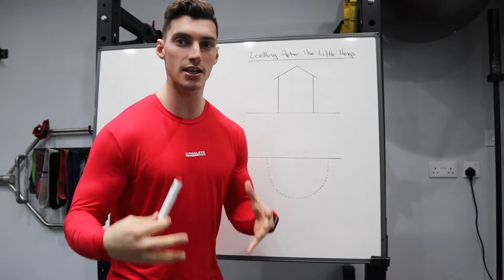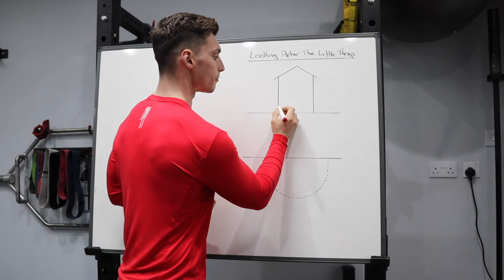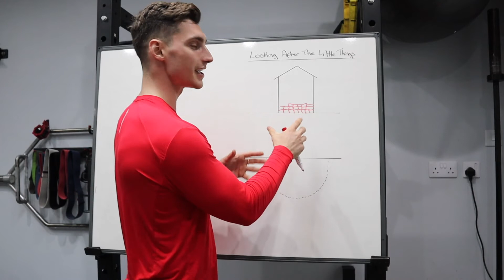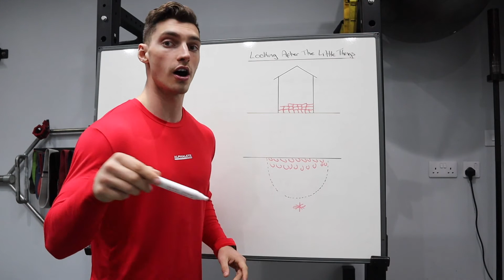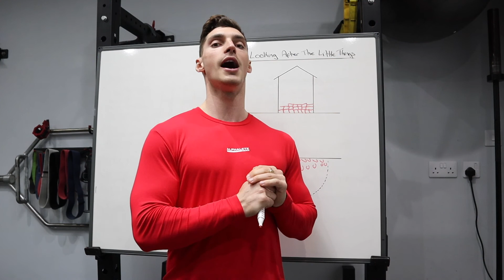HOW TO STAY ON TRACK WITH TRAINING & NUTRITION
In this video, I go over a phrase that I use all the time with my online clients!

This is what I clients to focus o and tick the boxes daily to be able to chive their results other worse things can get a bit overwhelming when we look at the bigger picture...

Focus on the little things and the big picture will look after its self.

If you have any questions on this please get in contact asap!

Thanks,
Simon
Aesthetic Strength